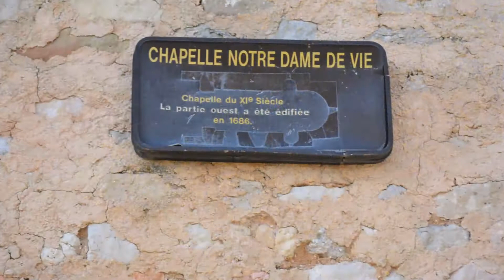Vitrolles et ses vieilles Pierres au Printemps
Dans le midi de la France, tout le monde connait Vitrolles, une ville devenue très Commerçante... Mais il existe le "vieux" Vitrolles riche en vieilles Pierres et qui a gardé son côté médiéval...  Parmi les roches colorées  et le printemps qui fleurit voilà une balade agréable... Chanson : Spailpin - Feilim's Little Boat Phelims ( Baidin Fheidhlimi)